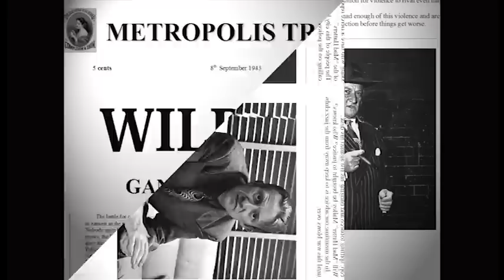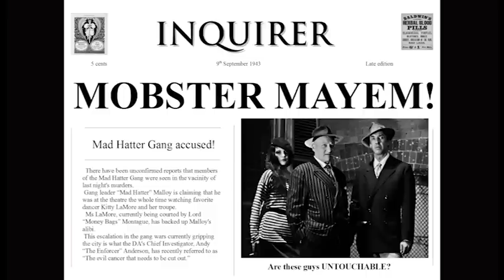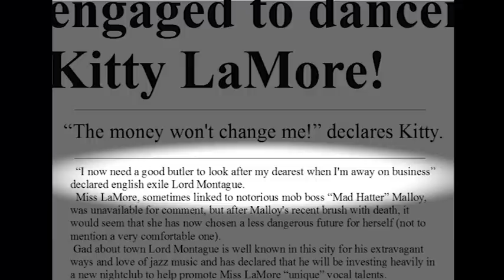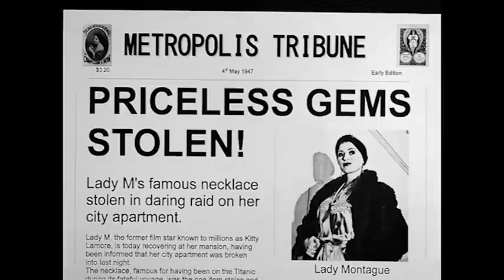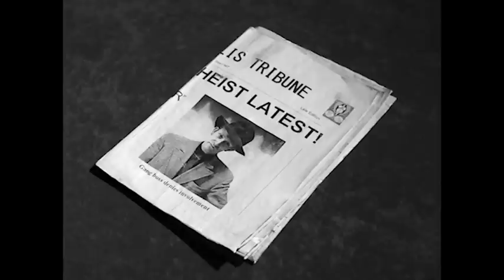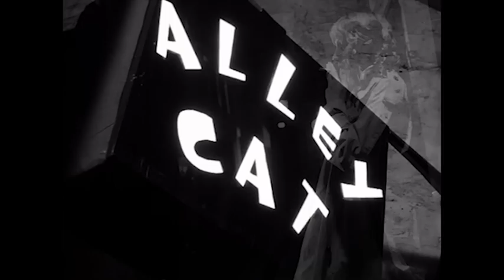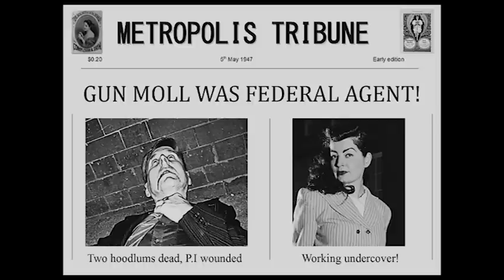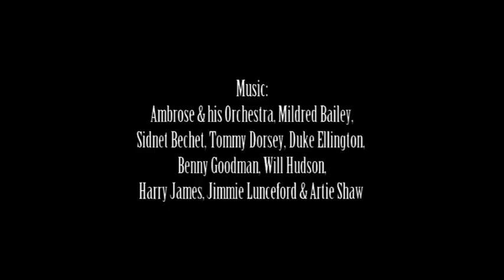WILD CITY: THE MOVIE (Film Noir/ Swing Dance -Inspired Story)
This mini-movie was made with the generous help of numerous swing dancers in London over a period of several years, just flming bits and pieces in and around swing dance venues (the dancing nearly always took priority!).